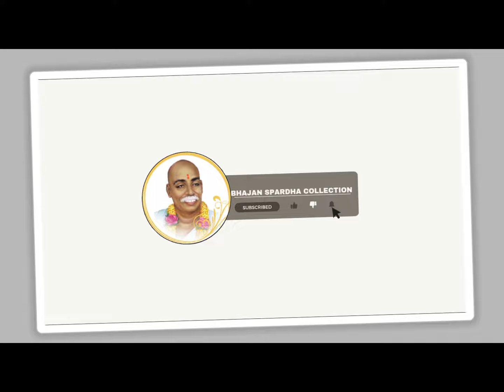Tukdoji Maharaj Superhit Bhajan ! Tukdoji Bhajan Spardha ! Gurudev Seva Mandal Bhajan Spardha !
My Gears :-
Realme Narzo 60 5G (Mars Orange,8GB+128GB)
Boya BY-M1S Lavalier Auxiliary Unidirectional Microphone (Black)
Digitek DTR 550 LW (67 Inch) Tripod for DSLR, Camera Operating Height: 5.57 Feet with Load Capacity 4.5kg Lightweight Aluminium Tripod with 360° Ball Head and Mobile Phone Holder | Carry Bag Included

तुकडोजी भजन
तुकडोजी महाराज भजन
तुकडोजी महाराज मराठी भजन
तुकडोजी महाराज प्रार्थना
तुकडोजी महाराजांचे भजन
तुकडोजी महाराज
तुकडोजी महाराज के भजन
तुकडोजी महाराज भजन स्पर्धा
तुकडोजी महाराज भजन हिंदी
तुकडोजी महाराज पुण्यतिथी महोत्सव
तुकडोजी महाराजांचे अभंग
राष्ट्रसंत तुकडोजी महाराज भजन
राष्ट्रसंत तुकडोजी महाराज
मोझरी तुकडोजी महाराज
राष्ट्रवंदना तुकडोजी महाराज
संत तुकडोजी महाराज अभंग
भजन स्पर्धा
भजन स्पर्धा 2023
भजन स्पर्धा तुकडोजी महाराज
भजन स्पर्धा 2024
भजन स्पर्धा 2022
भजन स्पर्धा अभंग
भजन स्पर्धा गौळण
भजन स्पर्धा 2020
भजन स्पर्धा महिला
भजन स्पर्धा live
भजन स्पर्धा मराठी
भजन स्पर्धा आलेसुर
पदावली भजन स्पर्धा
खंजरी भजन स्पर्धा 2023
खंजरी भजन स्पर्धा
विरुर स्टेशन भजन स्पर्धा
रेल्वे भजन स्पर्धा
महिला भजन स्पर्धा
केळापूर भजन स्पर्धा 2023
सृजन भजन स्पर्धा 2023
सुरेंद्र डोंगरे भजन स्पर्धा
भजन स्पर्धा कलेक्शन
भजन स्पर्धा गडचिरोली
गडचिरोली भजन स्पर्धा
आदिनाथ विचारे भजन
शूर नही रणमे डरता है
Tukdoji Bhajan Spardha
Tukdoji Maharaj Superhit Bhajan
Bhajan Spardha Gadchiroli 2024
Anil Bhagadkar Bhajan
non stop best bhajan
Shur nahi ran me darta hai
Gadchiroli Bhajan Spardha
Bhajan Spardha Gadchiroli
tukdoji maharaj bhajan
tukdoji maharaj

🔸 भजनी मी तु पणा सोडावा ! सरगम आणि तराणा यांची अप्रतीम प्रस्तुती !  एकदा नक्की ऐकुन बघाच ऐकतच राहाल !

Social Media वर मला Follow करा

🌷 विनोद नंन्नावरे 🌷
Frome :- Chimur ( Maharashtra )